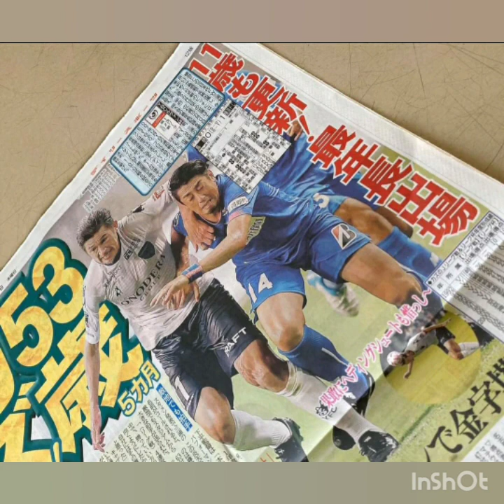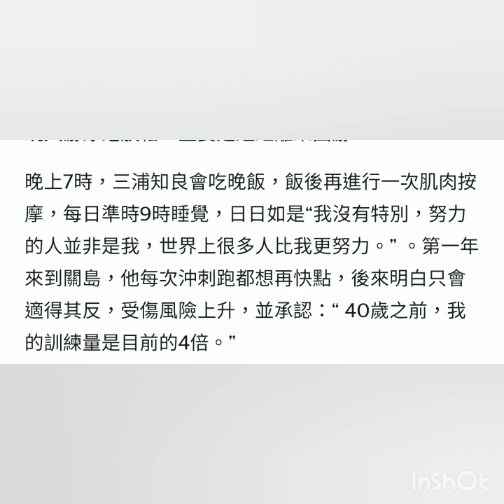見字俾like: 日本國寶三蒲知良53歲，打破最老足球員上陣世界紀錄!Miura King Kazu breaks the oldest footballer world record.